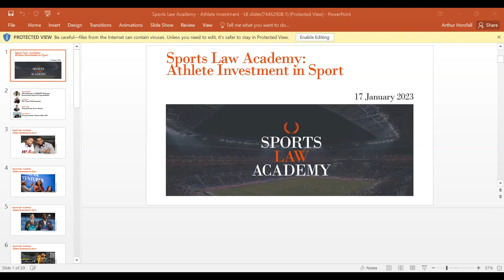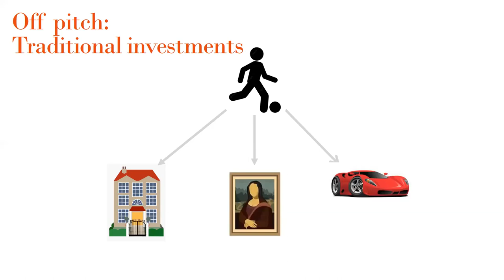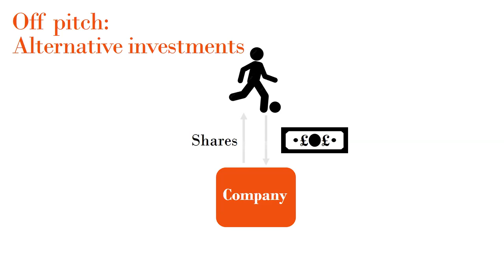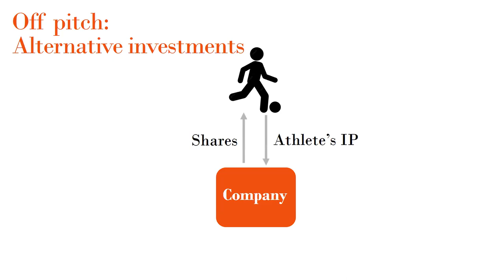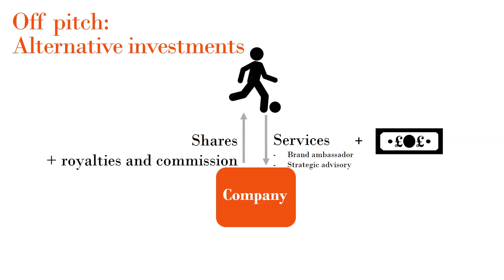2022/23 Module Two: Athlete investment in sport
In this second module, Lydia Kellett is joined by Marvin Sordell, MD & Co-Founder at ONEIGHTY Productions, Jo Tongue MBE, CEO of Tongue Tied Management and Adam Osper, Managing Partner at Evelyn Partners.

The panellists will consider the challenges and considerations around athlete investments in sports. In particular, they will discuss and explore (i) the different investment models and structures that can be used, (ii) the key considerations from both the brand and athletes' perspective and (iii) the types of investments that our speakers have been involved in.